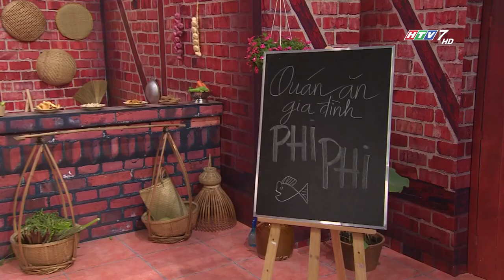ĐẠI NGU TRANH TÀI | FAP TV vs TIẾN LUẬT, BÍCH TRÂM, CHÍ THANH VS | TẬP 52 FULL